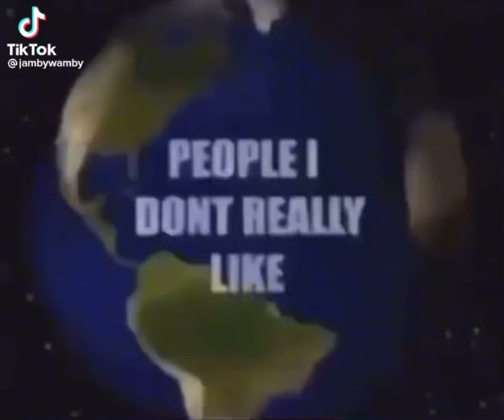random upload 2